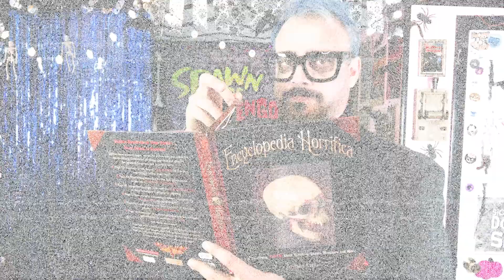SpawnOfSvengoolie (Audition #2)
Our audition for the spawnofsvengoolie take two!
We wanted to show off how our show would look.

⭐️STARRING⭐️

Joel Savage as the Host with the Most… tested cases of narcissistic personality disorder.. DOCTOR SHOW!

Lindsey Bowes as the Sassy Lassie with the Boney Assy, TRIXIE the DANCING SKELETON!

David Gigliotti as the Second Banana made from the corpses of a Thousand Second Bananas… the CREATURE!